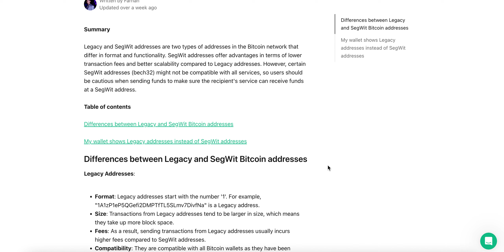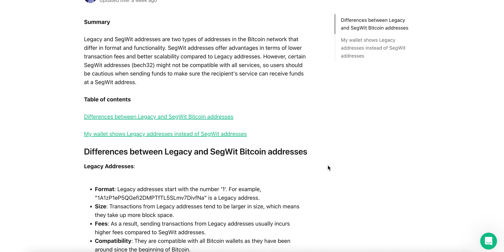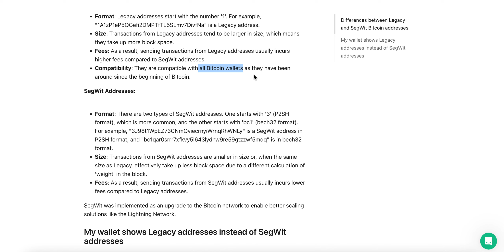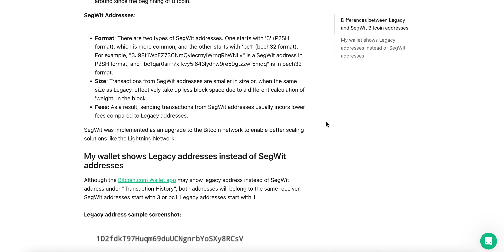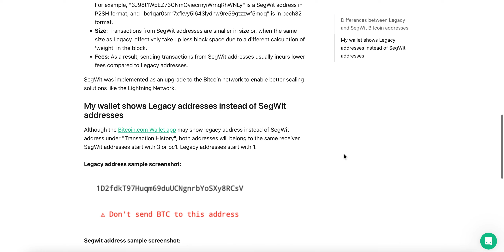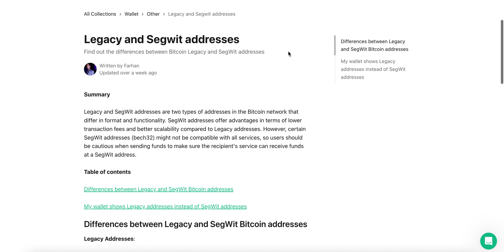UNDENIABLE PROOF That BTC Is A Scam & BSV Is The Real Bitcoin